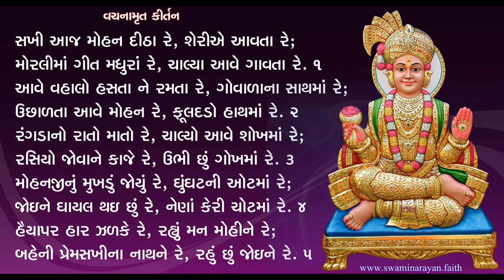Vachanamrut Kirtan Git (સખી આજ મોહન દીઠા રે )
Sakhi Aaj Mohan ditha re
Vachanamrut Kirtan વચનામૃત ના કીર્તનો 6
Prasadibhut Kirtan Bhuj Mandir